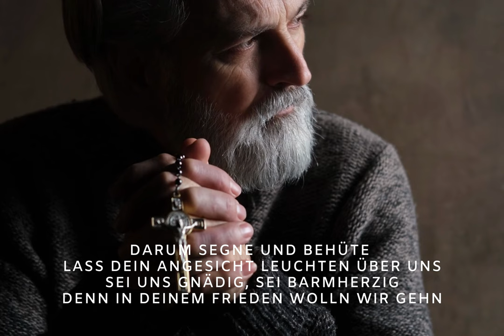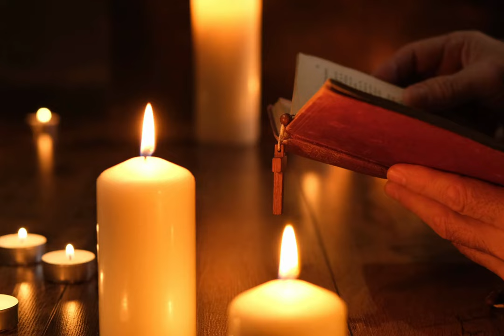In Deinem Frieden - Arne Kopfermann & Band (Lyric Video)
Von einem Krieg mitten in Europa und damit quasi vor unserer Haustür zu hören, war und ist für alle von uns immer noch ein Schock. Aus tiefer Betroffenheit haben Arne Kopfermann und Claas P. Jambor aus Kansas City (USA) einen Song geschaffen, der uns unsere von Gott gegebene Aufgabe vor Augen führt, Friedensstifter zu sein. Angelehnt an das berühmte Gebet für Frieden von Franz von Assisi, wurde der Song innerhalb kurzer Zeit fertig gestellt und beim diesjährigen Spring Gemeindeferien Festival 2022 live aufgenommen. Er erinnert uns nachdrücklich daran, Gottes Segen nicht für unseren eigenen Nutzen zu suchen, sondern als Christen die Gesinnung Gottes in unsre Welt zu tragen.

In Deinem Frieden
Text: Arne Kopfermann
Musik- & Videoproduktion: Arne Kopfermann
Mix & Mastering: Tobias Eichelberg

Beteiligte Musiker:

Arne Kopfermann: Gitarren, Lead Vocals, Programming, Pre Production, Editing
Jörn Schlüter - Elektrische Gitarren
Alexander Gaiswinkler - Keyboards
Kris Madarász - Piano, Backing Vocals
Matthias Grab - Bass
Kai Wiessner - Schlagzeug
Nelli Jakobi, Lara Neumann - Backing Vocals
Manuel Tögel - Live Sound & Recording

Folge Arne Kopfermann in den sozialen Netzwerken